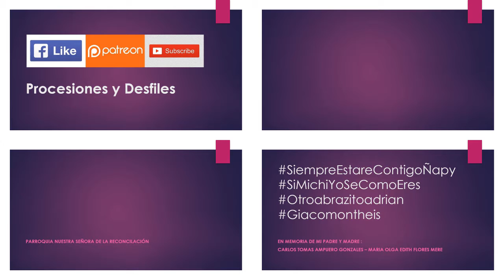08.17.19 | PROCESIÓN de Nuestra Sra. de la Reconciliación en La Molina 2019 | LIMA PERÚ | [02/24]